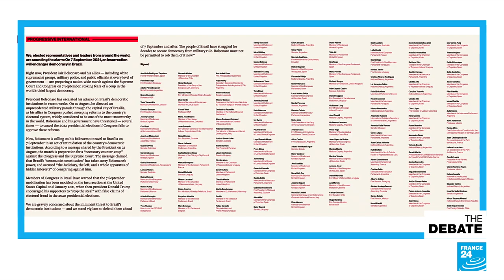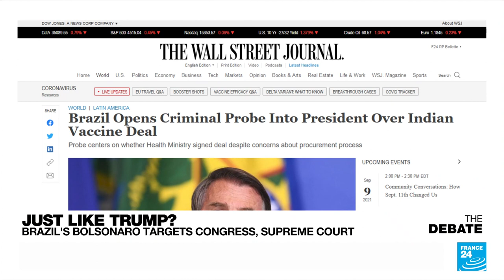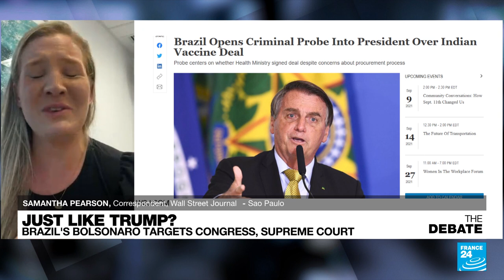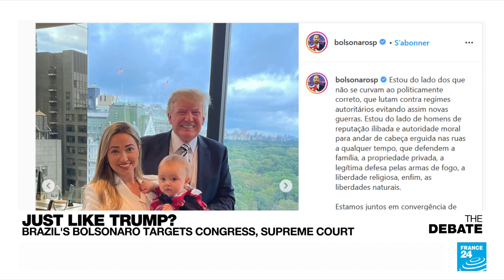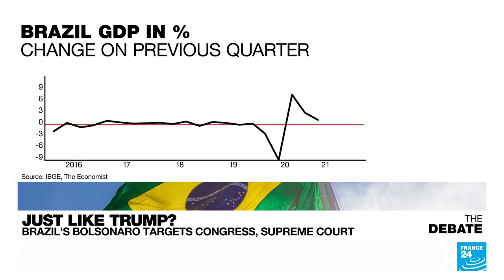Just like Trump? Brazil's Bolsonaro targets Congress, Supreme Court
Is Brazil's president really reaching for the Trump playbook? On Independence Day, Jair Bolsonaro in the capital to lead a rally against Congress and the Supreme Court in critics warned could be his January 6th moment. Same as during the storming of the US Capitol by Trump supporters, Bolsonaro claims the system's rigged with corruption probes against the current administration gaining steam.